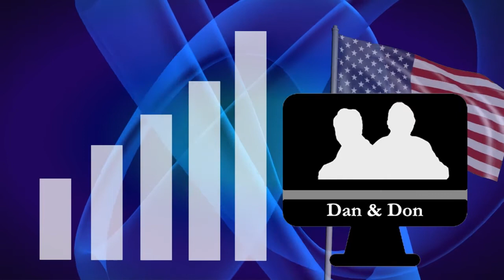Brent Messenger, Fiverr.com. Suneera Madhani, Fatt Merchant. Aug 22, 2017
Brent Messenger is Global Head of Community at Fiverr.com, the familiar, heavily used connection source for professional tasks.

Suneera Madhani is Founder and Chief Executive Officer of Fatt Merchant which offers Payment Processing Solutions For Your Business Needs.